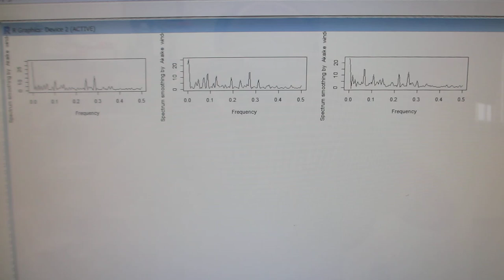オリジナル超音波発振制御プローブの製造・評価技術（超音波システム研究所）